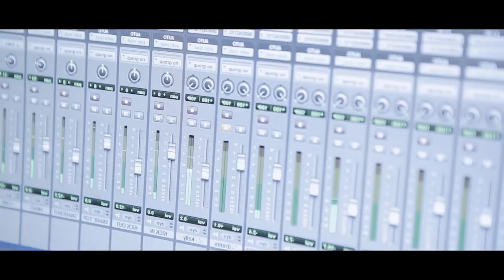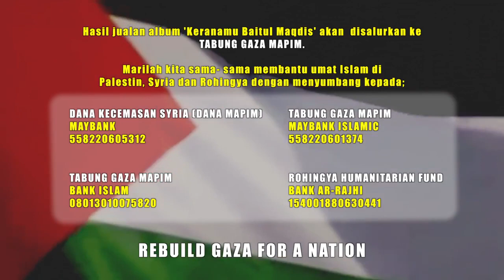Tanah Ini Milik Kami Official Video PRAY4GAZA SAVE GAZA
TANAH INI MILIK KAMI

Di tanah ini tersimpan lembaran cerita
Perebutan daerah menindas menghina
Nyawa jadi taruhan, Tanpa belas kasihan
Anak-anak kecil dibunuh kejam

Berapa banyak lagi
Ratapan dunia ini
Tertuju hingga
Kalimahmu terhunjam

Takbirmu bergema
Tasbihmu menggelora
Berkumandang megah
Dibumi merdeka
Gazani Palestin….

c/o
Pertama AQSA matlamat kami
Kedua Syahid idaman kami
Ketiga membantu bersama kami
Keempat tanah ini milik kami
Marilah bersama kita bangun
membenteras segala kekejaman
Seiring kata menyuara kezaliman
Bersatu kita teguh
Membahu dan membantu

Abaios aka Faizal Hijjaz

Tq Musician : Man Kidal, Along Exists, Ujang, Kelly, Wan Saleh